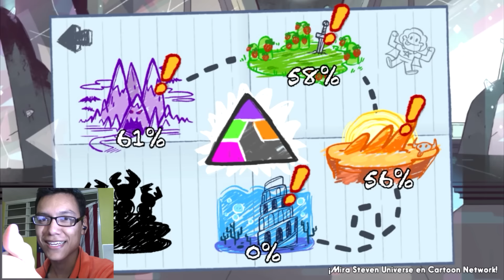Steven Universe | Ataque al Prisma [#04]